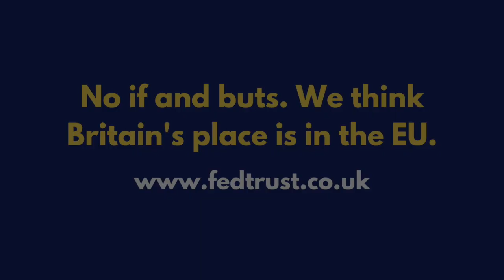The Economic Disruption of Brexit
In this video, Brendan Donnelly, Director of the Federal Trust, describes the economic disruption caused by Brexit, especially in Northern Ireland. He criticises what he sees as attempts of the British government to rewrite the Northern Ireland Protocol. This attempt can only undermine trust and goodwill between the UK and EU. It may be tempting for the British government to divert attention from the economic problems of Brexit by regular disputes with the Commission. But such a “Cold War” can only be to the long-term disadvantage of the UK.